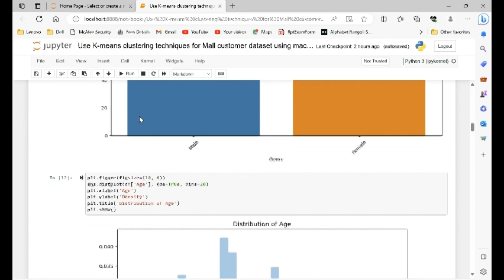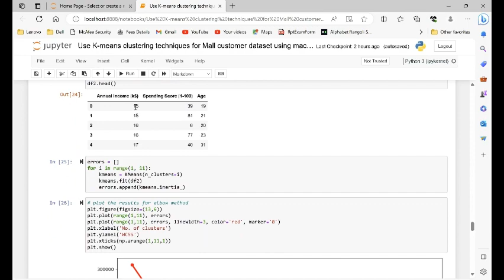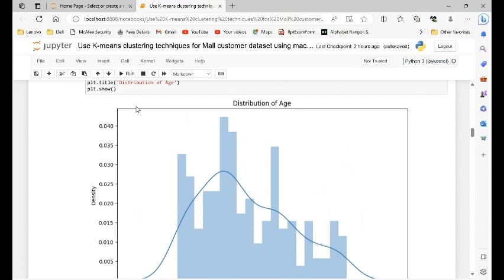🎉 Unlocking Customer Insights with K-Means Clustering | Data Science 🚀